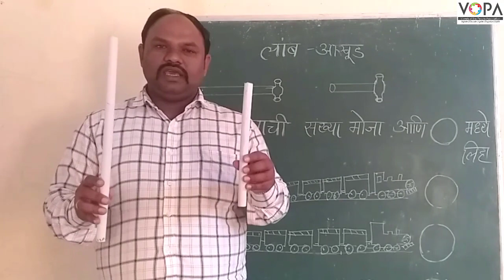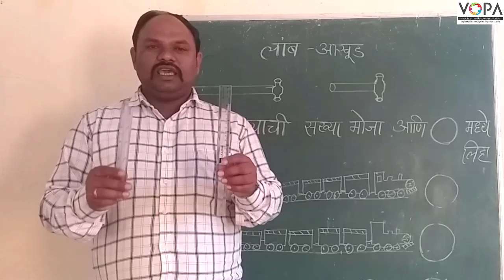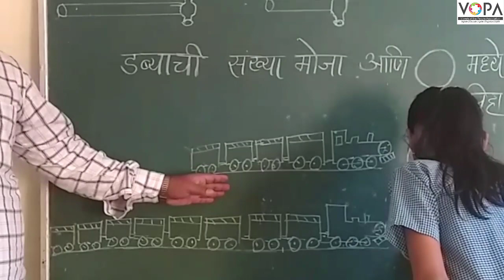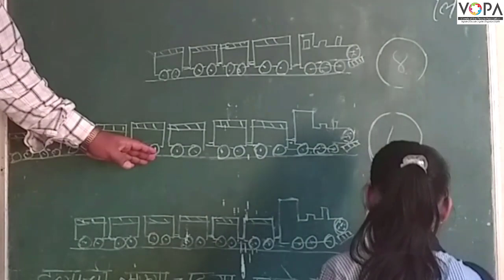१ली | भाग ४ | पान क्र. ४५ | लांब आखूड | V1 | VSchool